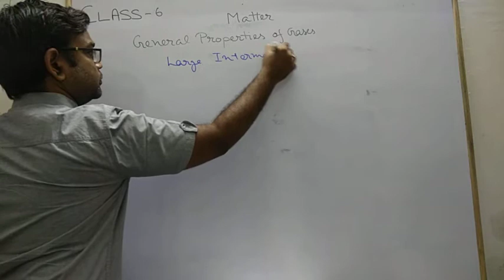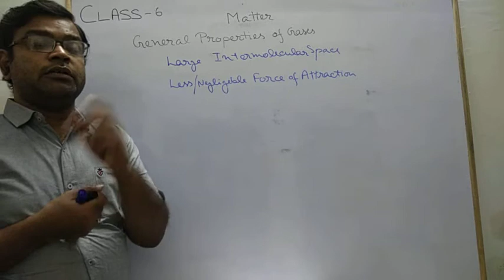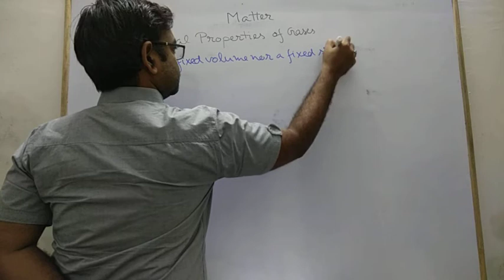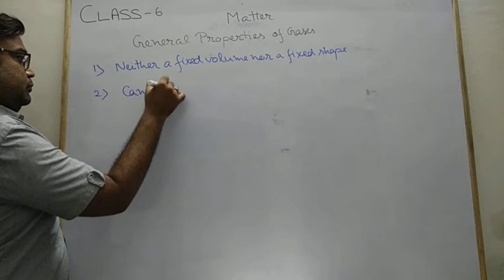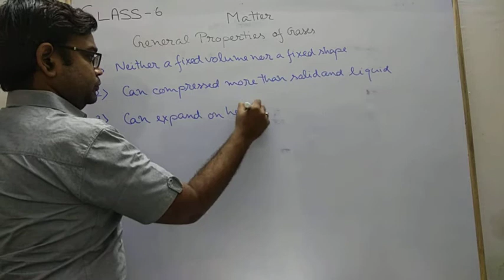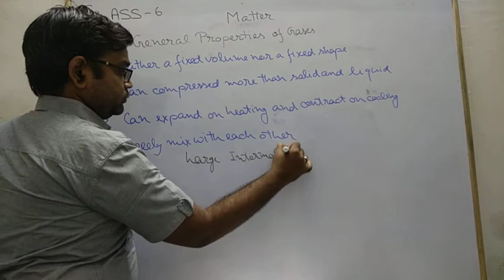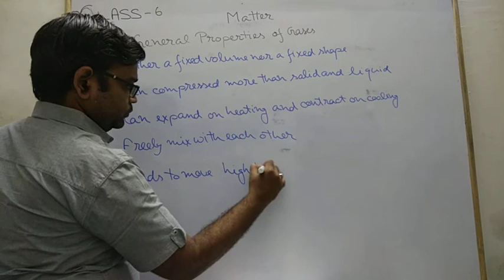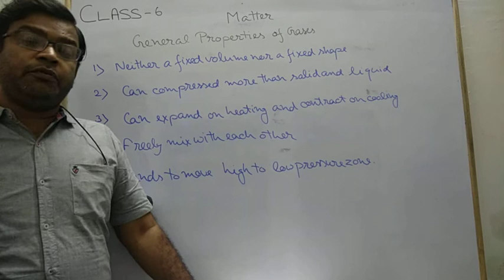Class - 6, Subject - Chemistry, Matter (Part 4)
General Properties of Gases